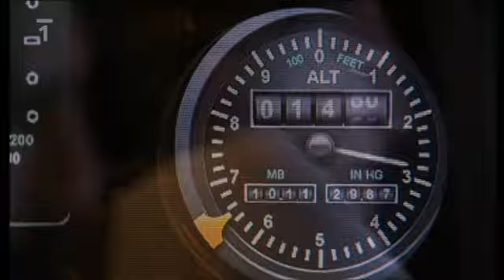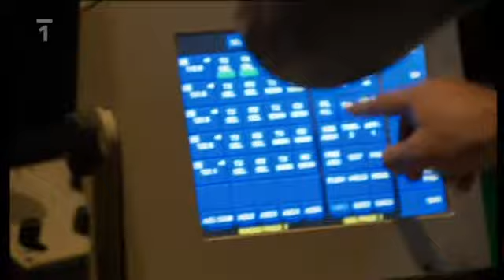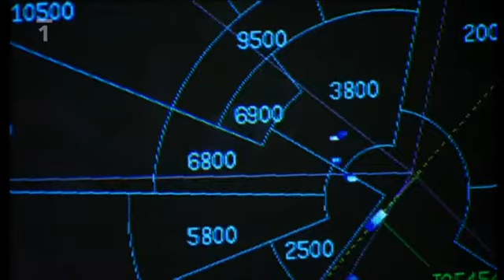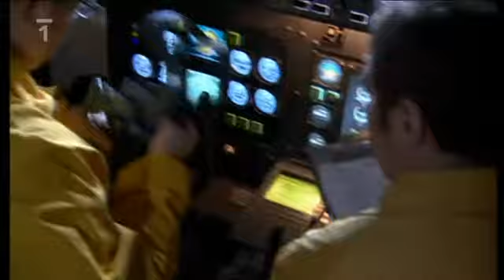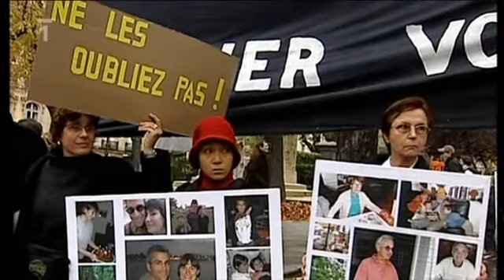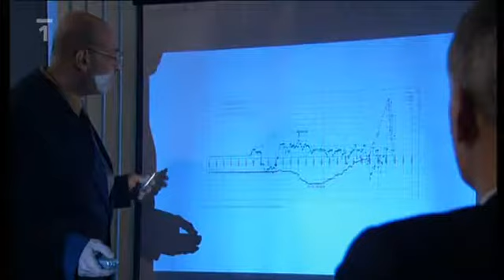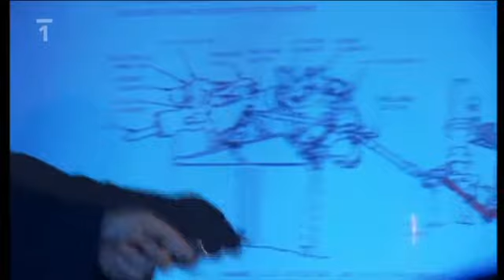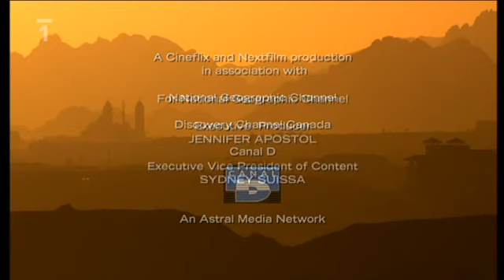Letecke katastrofy III 18 Osudna noc nad Rudym morem